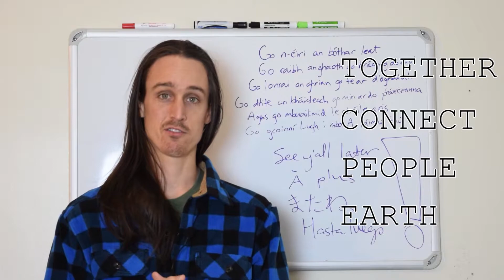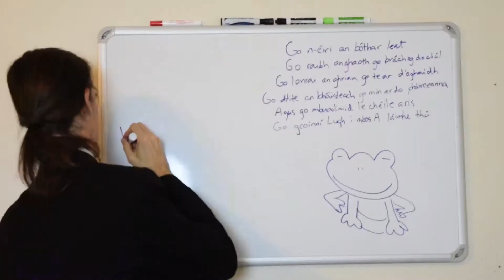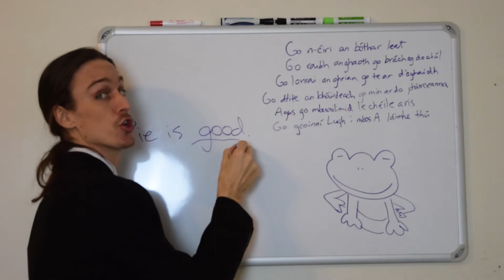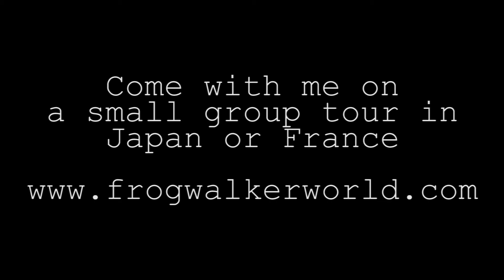Awakening of the Frog: 4 Pillars: Ep20 Spanish